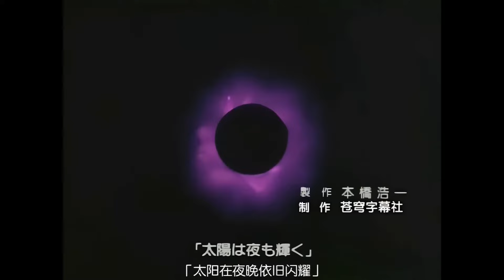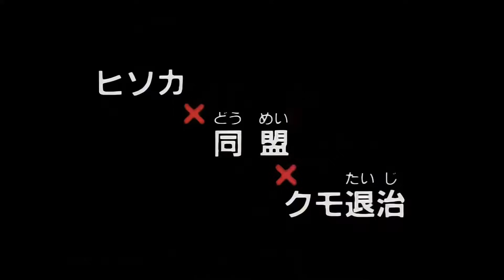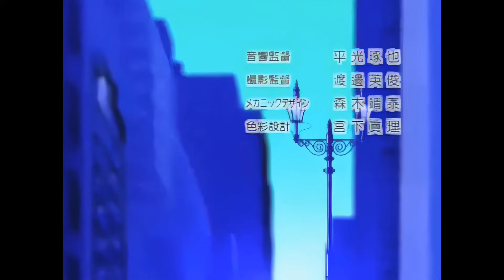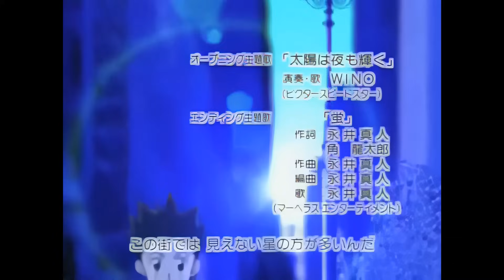54話 ヒソカ×同盟×クモ退治 西索×同盟×消灭蜘蛛 Hunter X Hunter 1999 全职猎人 ハンター x ハンター 1920x1080_60fps